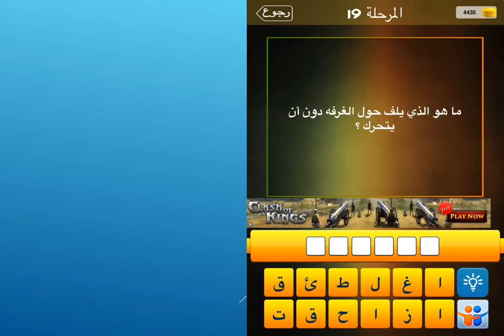ما هو الذي يلف حول الغرفه دون ان يتحرك؟